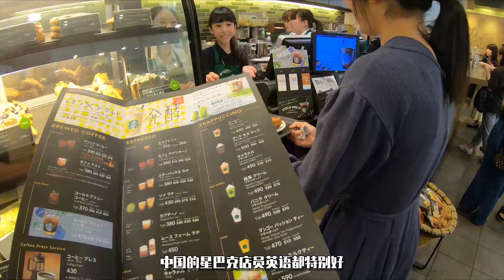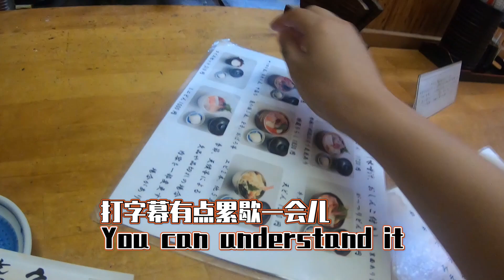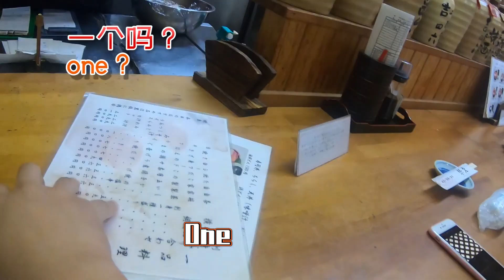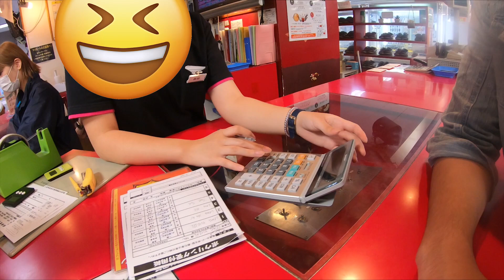日本人的英語真的有那麽差嗎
留学生自废武功装作不会日语
测验日本人英语沟通能力